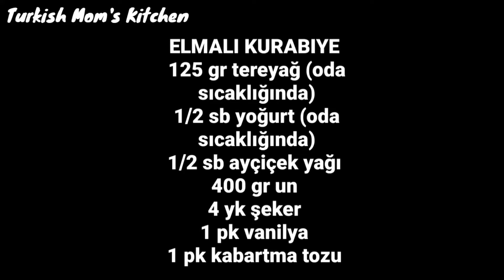✅ Elmalı kurabiye nasıl yapılır / az şekerli ve çok kolay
Türk mutfağının klasik kurabiyeleri arasında yerini almış, herkesin en az bir defa yediği ama belki yapmaya cesaret edemediği en kolay elmalı kurabiye tarifi.
Deneyin, pişman olmayacaksınız! 😊